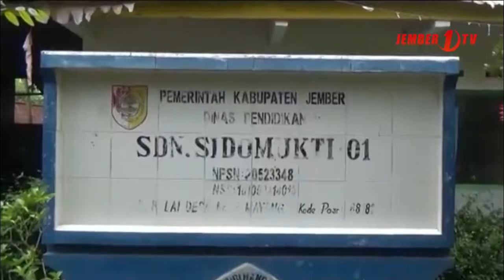SDN Sidomukti 4 Jember Tanpa Kepala Sekolah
Twitter sekolah dasar di Jember kekurangan guru bahkan tanpa kepala sekolah sehingga untuk proses belajar mengajar sekolah terpaksa menggabungkan siswa dengan kelas lain karena tanpa adanya kepala sekolah, manajemen lembaga tersebut menjadi kurang baik.